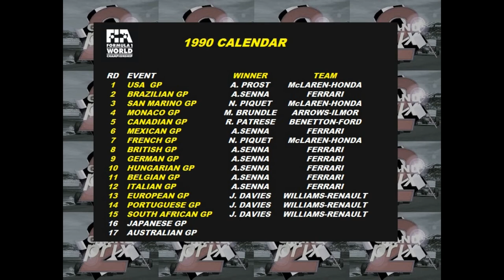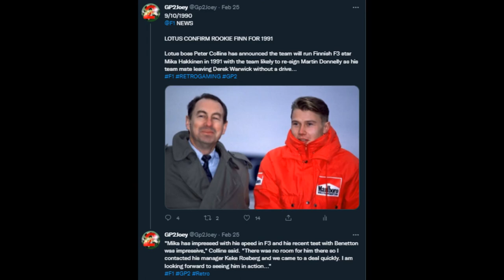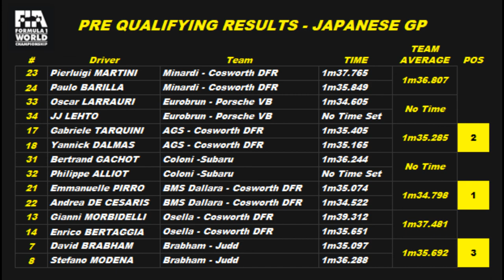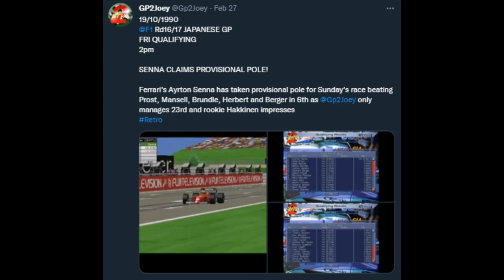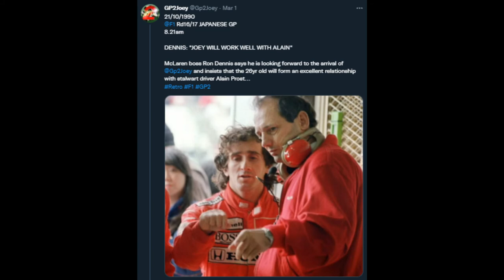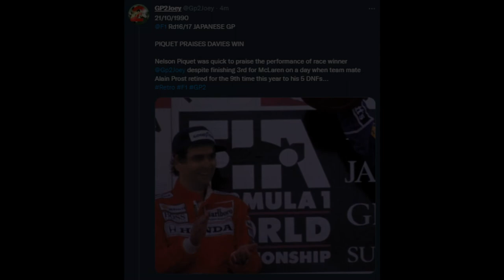1990 Japanese Grand Prix (Rd 16 of 17)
1990 Japanese Grand Prix (Rd 16 of 17)

For the penultimate round of this fascinating and dramatic 17-race season, Formula One travels to the Far East and the Honda-owned, world famous 3.64mile Suzuka circuit near the city of Nagoya
Joey Davies is the man of the moment having won the last three races in a row and few would bet against him adding to his tally this weekend!

So it back, relax, and immerse yourself in a stellar grand prix that's complete with fantastic pre-race news and race commentary!

Timecodes
0:00 - GP2Joey Intro
0:30 - Introduction and Pre-Race News
1:53 - Pre-Qualifying Session
2:26 - Qualifying Sessions (Fri&Sat)
4:29 - Grid Line Up
5:03 - Race Start
24:26 - Post Race Review